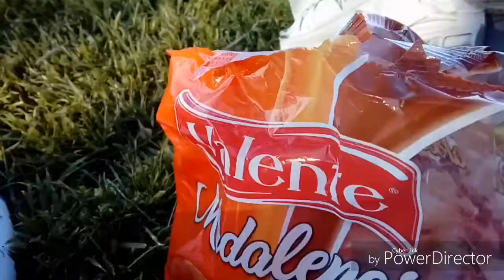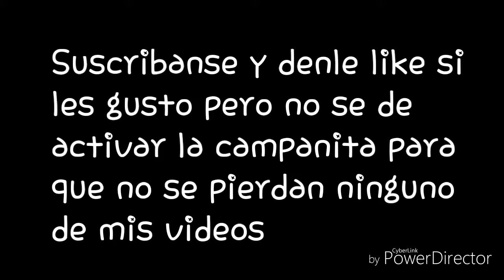DÍA DE LA MADRE/Vlog #1/Catalina Soto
Holaaa

Dia de la madre y yo hago vlog

Deseenle un feliz dia a sus mamas bayy